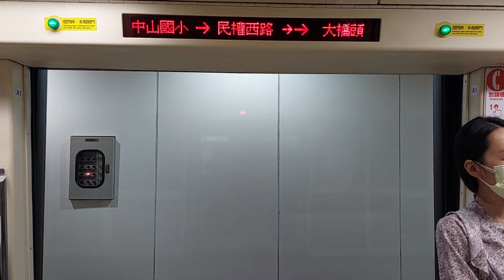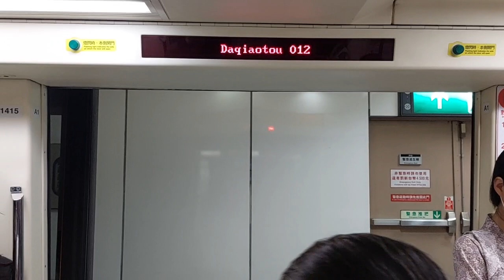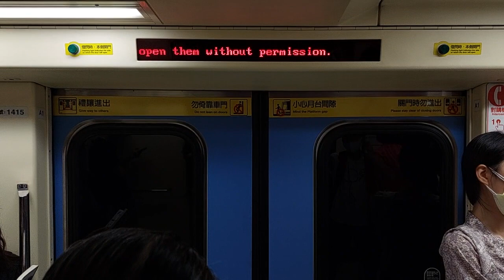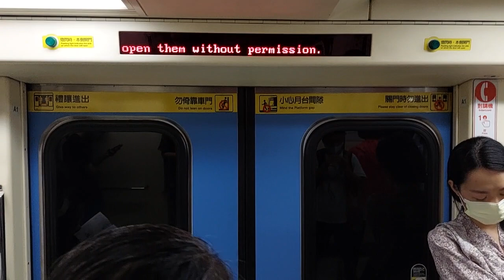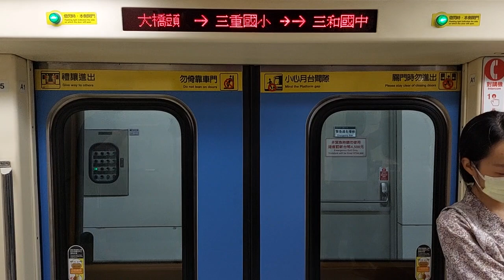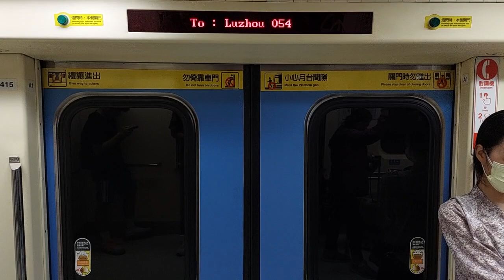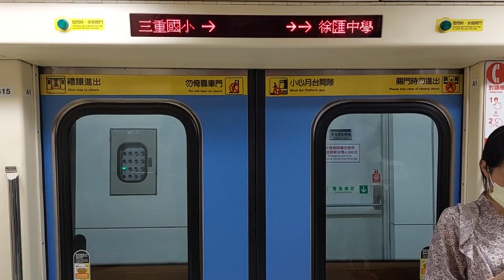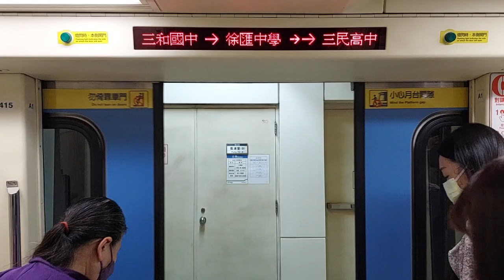Taiwan, Taipei MRT(Metro) ride From Minquan West Road Station to Sanhe Junior High School Station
*With Color Train

Location: Taiwan, Taipei city
Date : Sunday, August 21th , 2022

{About train information:}

Line:Zhonghe-Xinlu Line(Orange Line)

To: Luzhon